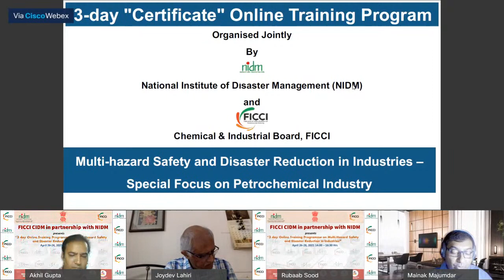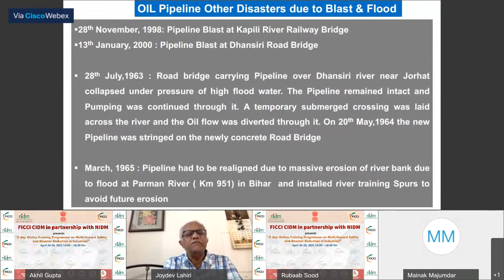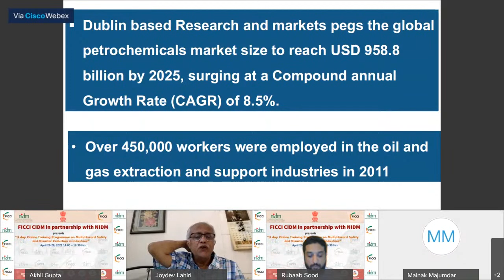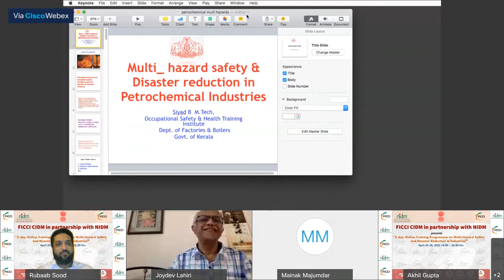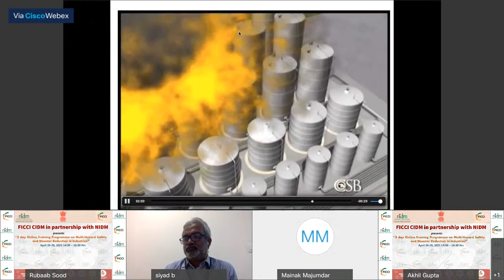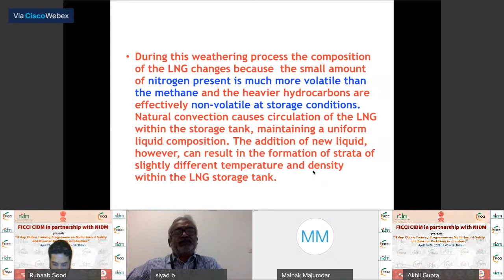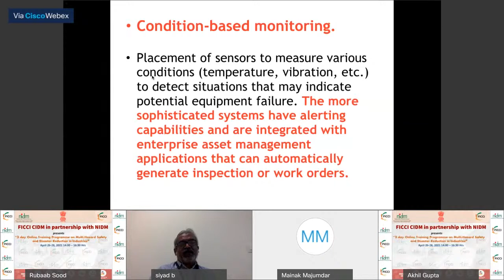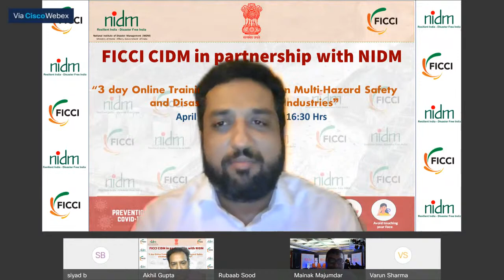Multi-Hazard Safety and Disaster Reduction in the Industries